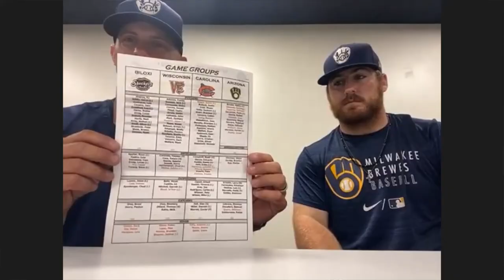AZ Check In w/ Matt Erickson & Thomas Dillard EP. 6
We check in with Wisconsin Timber Rattlers Manager Matt Erickson on reports happening in the Milwaukee Brewers spring training league. Matt brings special guest player, Thomas Dillard onto the show.